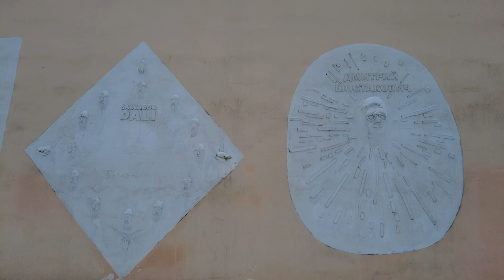Excellent winter walk in St. Petersburg along Bolshoy Prospekt and Lev Tolstoy Square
Excellent winter walk in St. Petersburg (Russia) along the Bolshoy Prospekt of the Petrograd side and Lev Tolstoy Square.